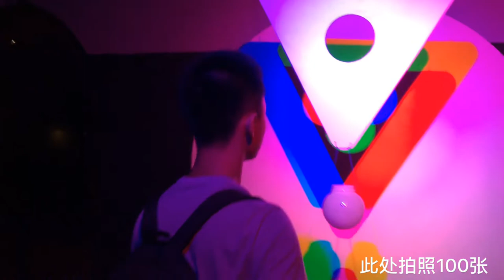Daily Life at Technion, Israel